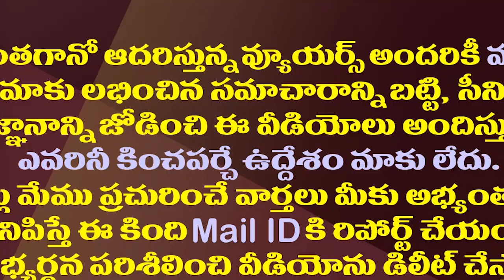గుడివాడ గడ్డపై కొడాలికి ఎదురేలేదా..ధీమా ఇదే| Kodali Nani Does Not Have A Proper Opponent In Gudivada